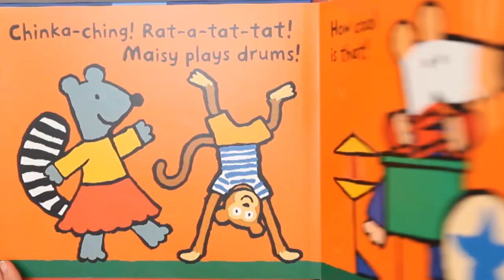Maisy's Band Virtual Book Video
Maisy's Band by Lucy Cousins

Maisy and her friends love music -- and so do her fans. Interactive pull tabs and a 3D stage scene make this Maisy presentation boogie-woogie!

Tonight Maisy and her friends are playing in a band! Pull the tabs to see Maisy play drums (rat-a-tat-tat), Charlie play bass (tum-te-tum! tum-te-tum!), and Tallulah tickle the ivories (plinkety-plonk). Sound words fill this joyful, exuberant read-aloud, giving little listeners a taste of onomatopoeia as more friends rehearse their root-a-toots and tings. The excitement builds up to a final pop-up stage show starring Maisy and all of her pals.